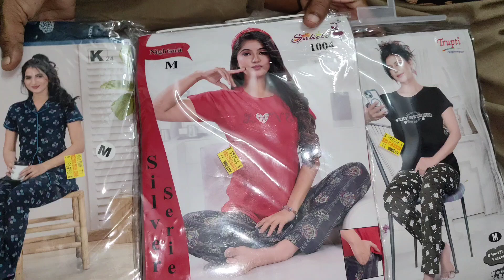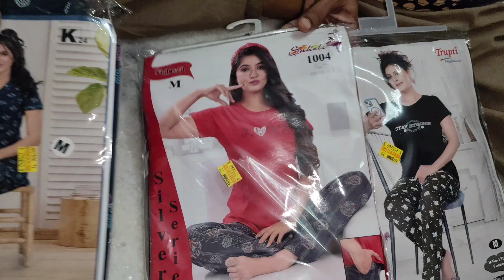night dresses below 500 rupees 😊😊 సూపర్ క్వాలిటీ అలాగే సూపర్ కలెక్షన్